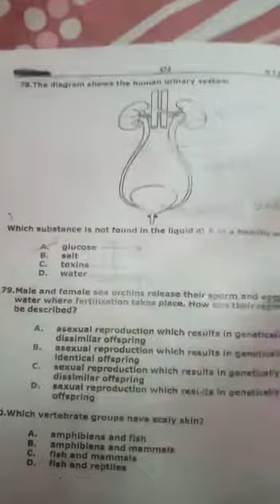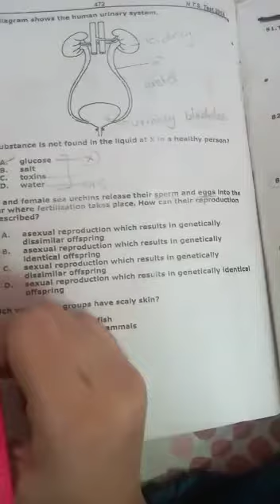MCAT nts paper solution 2013